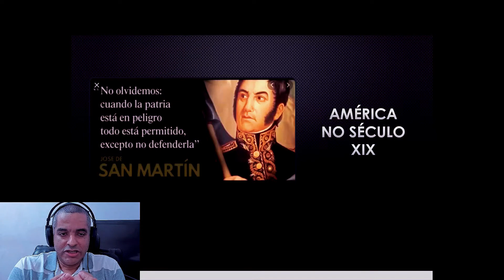Liberalismo e Independência na América do século XIX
Liberalismo e Independência na América do século XIX é o assunto desse vídeo.

Esse vídeo é  fragmento de uma de nossas aulas extensivas de história para ECEME e CACD.
Caso queira conhecer o curso, que acontece anualmente, clique no link abaixo. Se no momento em que você acessar, aparecer uma mensagem de matrículas encerradas, envie-me uma mensagem que eu me comprometo em avisá-lo(a), assim que abrir nova turma.

 unirio história, eceme exército, unisinos história, cacd